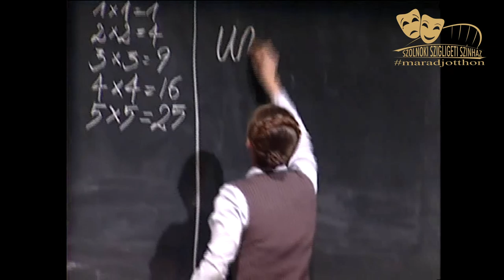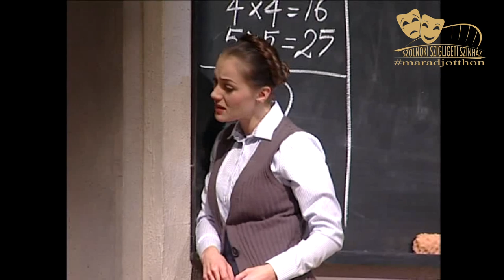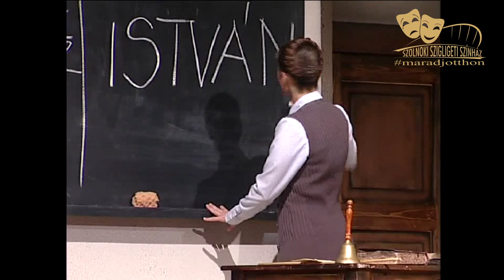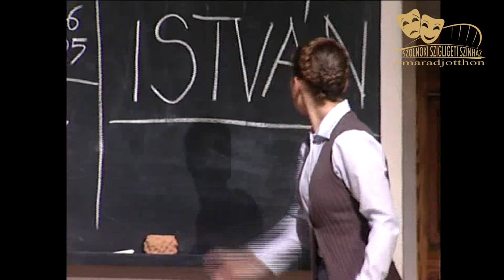Szolnoki Szigligeti Színház-Bródy Sándor -A tanítónő (2010)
Tanítónő MOLNÁR NIKOLETT
Öreg Nnagy István KARCZAG FERENC
Ifj. Nagy István BARABÁS BOTOND
Nagyasszony CSÁSZÁR GYÖNGYI
Tanító DÓSA MÁTYÁS
Kántor MOLNÁR LÁSZLÓ
Kántorkisasszony JANKOVICS ANNA
Hray Ida HUSZÁRIK KATA
Főúr BITSKEY TIBOR
Káplán MÉSZÁROS ISTVÁN
Szolgabíró HARNA PÉTER
Járásorvos VÁNDOR ATTILA
Törvénybíró HORVÁTH GYÖRGY
Bérlő ÓNODI GÁBOR
Gyógyszerész HORVÁTH GÁBOR
Lovászinas KINCZEL JÓZSEF
Postás DEME GÁBOR
Komornyik TÁRNAI ATTILA
Prímás ZELEI GÁBOR